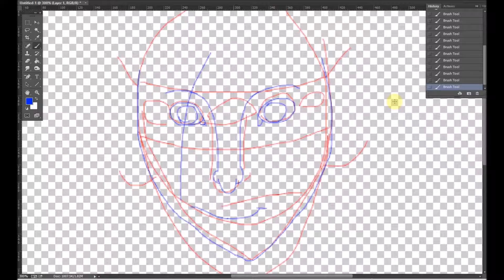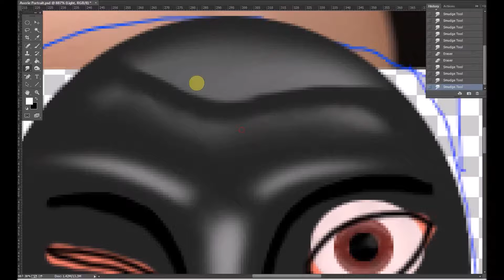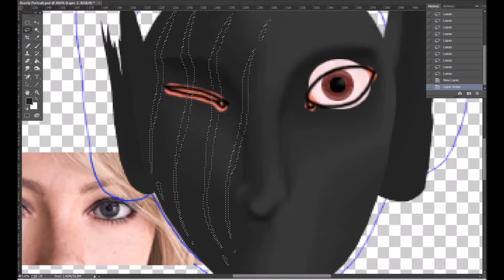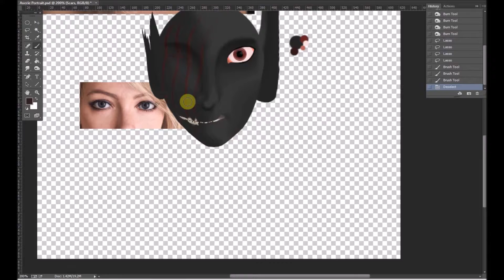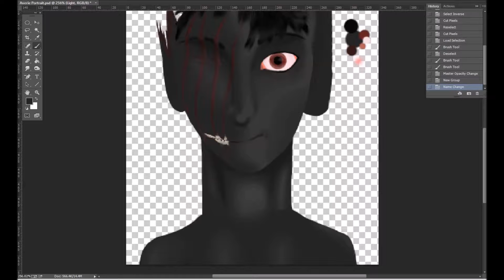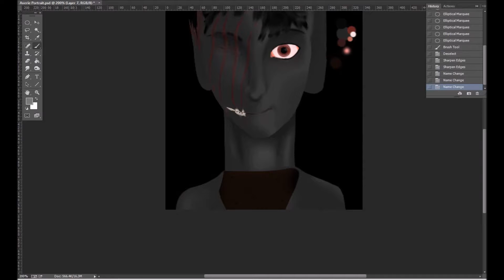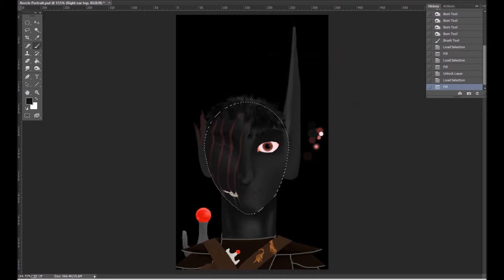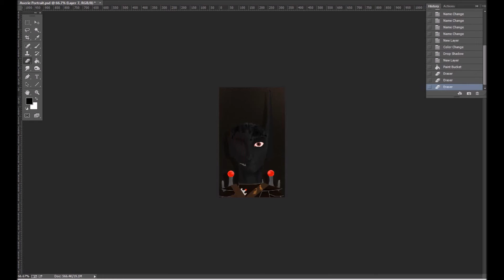Averie Portrait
This is Archon Averie, the leader of the capital of the all of the dumak Clans- Clan of the Dragon. She's a war-torn, fair leader who lost half of her face in defense of her Clan. In reality, it was just her protecting hunters from their enemy dwarves, only to be attacked by a dragon... which they later ate.

Program used to draw: Adobe Photoshop CC
Songs: If Today Was Your Last Day, This is War
Program used to edit: Windows Movie Maker (Live)
Program used to record: BB Flashback Express Recorder
I own neither of these songs. However, I own the picture, plot, characters and story.